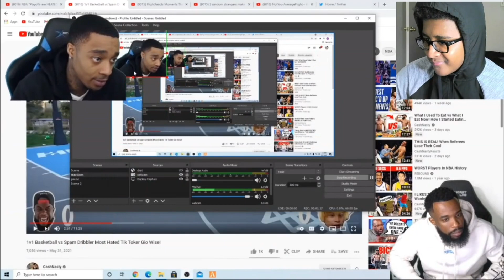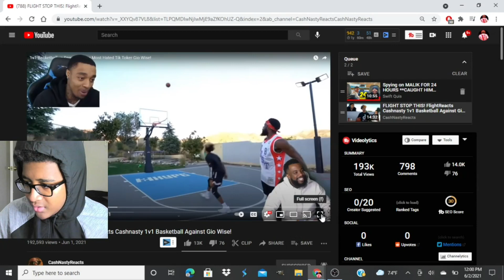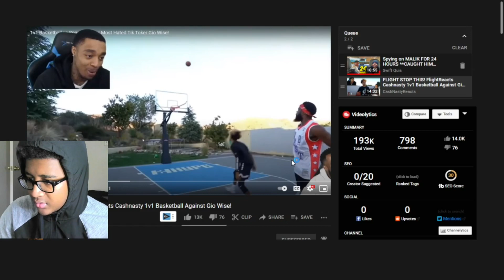CASH STFU PLS!!Reacting to FLIGHT STOP THIS! FlightReacts Cashnasty 1v1 Basketball Against Gio Wise!